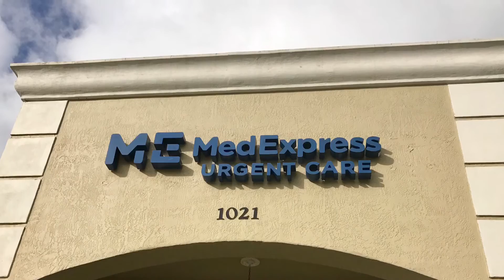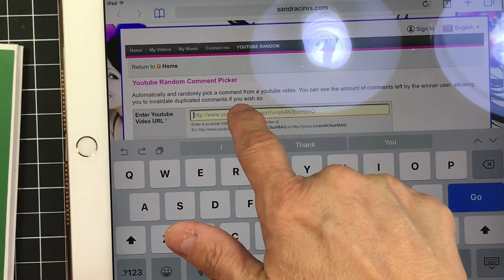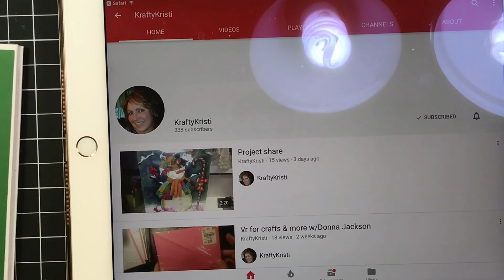VlogMas #24 and the winner is.....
Happy VlogMas !

Hugs, Diane

In the works , posting daily soon.

Didedi's Crafty Corner
1128 Royal Palm Beach